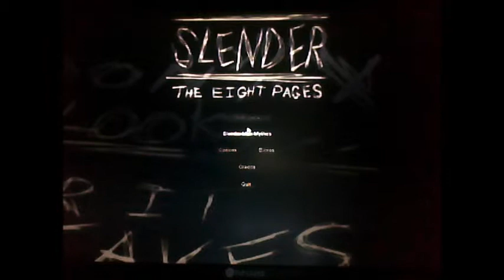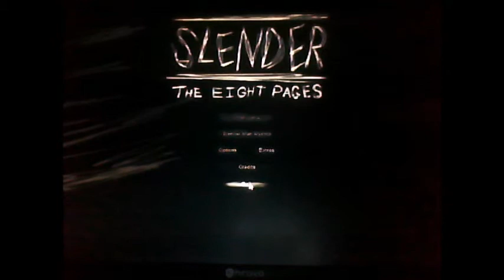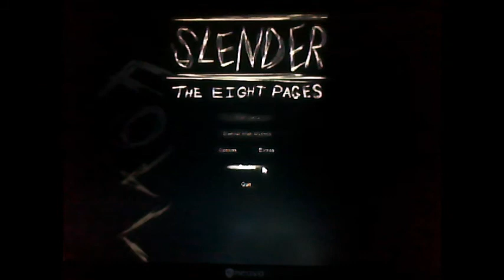R+R vs Slender Part 1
Some crazy sh!t happening